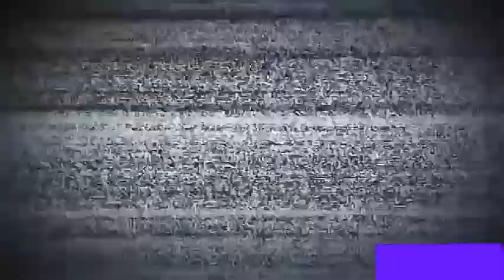Descargando camiones cañeros